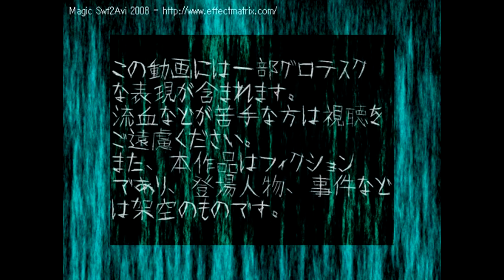【鏡可愛い音】恐怖ガーデン (Fear Garden)【FANLOIDカバー】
✦ Song name: 恐怖ガーデン (Kyoufu Garden); Fear Garden
✦ Original Vocaloid Singer: Kagamine Rin
✦ Image/Video: slept
✦ Producer(s): Chaa
✦ VSQ/VSQx/UST: @EssenceP
✦ Tuning: Essence-P
✦ Instrumental: Chaa
✦ Mix and cover: PSiCO (@PSiCO524)
✦ Video thumbnail character art: Ichig0Usagi & Cactus9001
✦ Voice used: GACKPOiD V4 - Internet Co. Ltd.
✦ Name of the Fanloid Singer: Kawaiine Kagami by sango312 & UTAUxyz